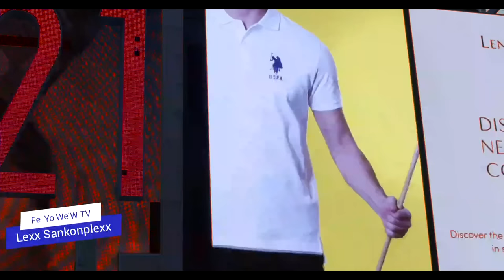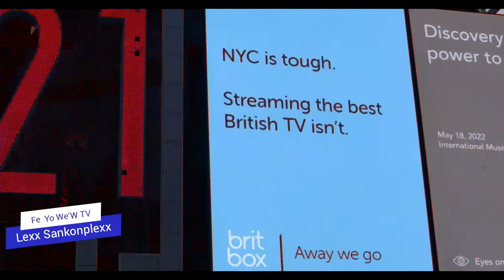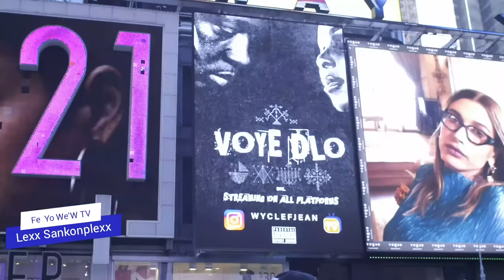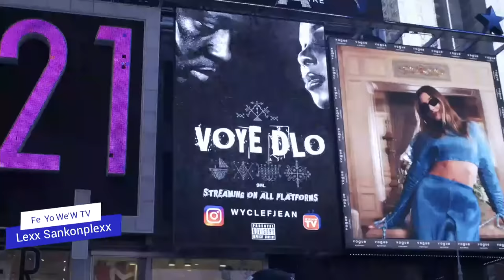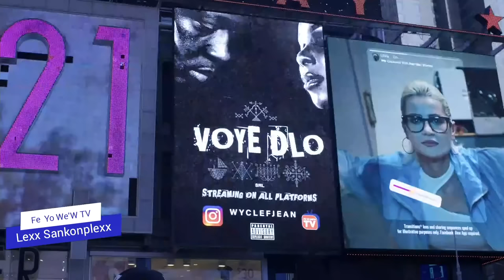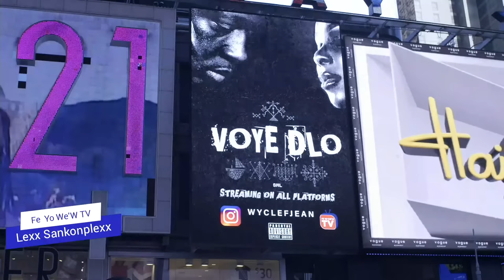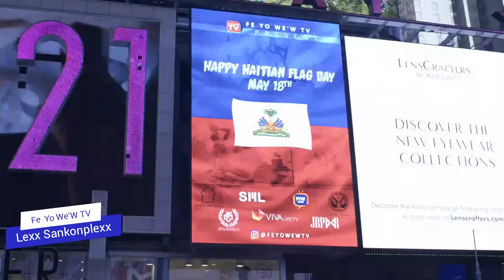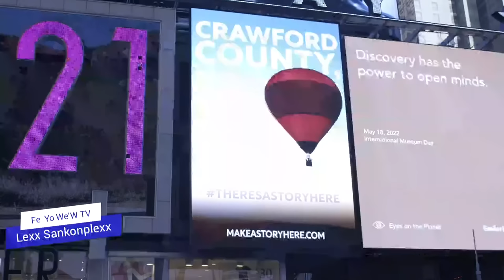HAITIAN FLAG DAY WITH WYCLEF JEAN,PRESENTING VOYE DLO HIS NEW SINGLE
HAITIAN FLAG DAY WITH WYCLEF  JEAN PRESENT VOYE DLO THE NEW SINGLE HOSTED BY FYWTV, POWERED BY LEXX SANKONPLEXX